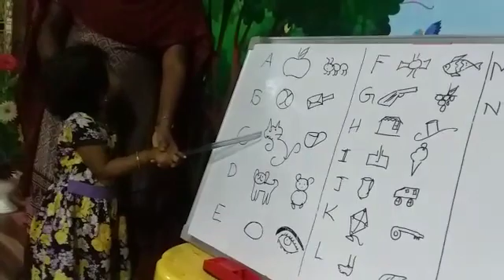K.Gloria | Alphabets Related with Picture | Rise Play School | Jagannaickpur, Kakinada.